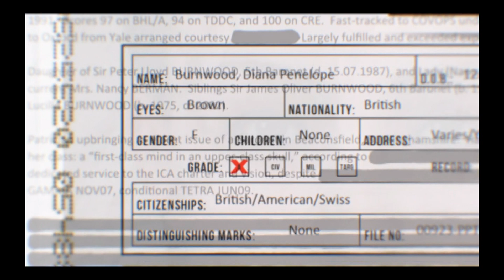Hitman : Absolution Starting Intro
This video is displaying the cinematic from the staring of Hitman : Absolution.  This is put up, as a build up for my upcoming series.  Enjoy.